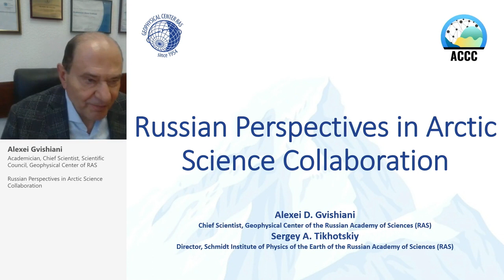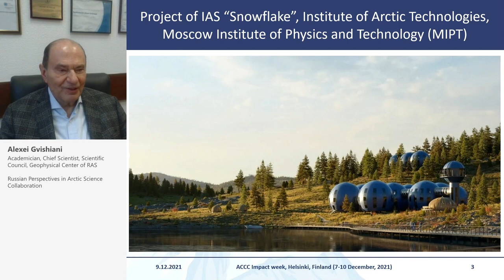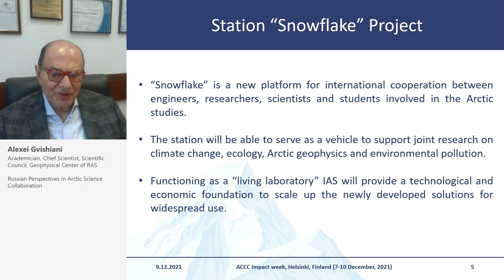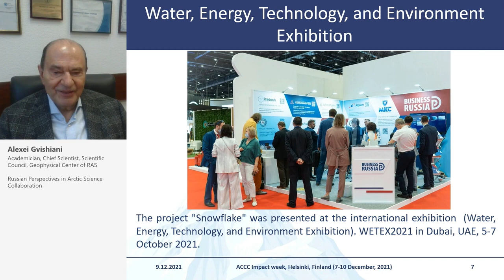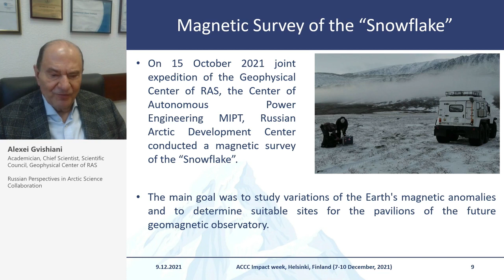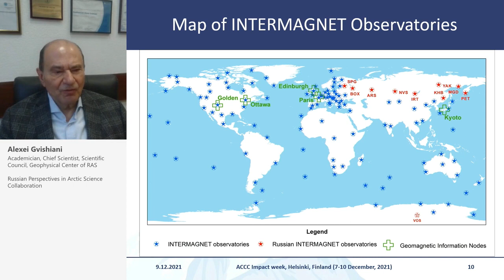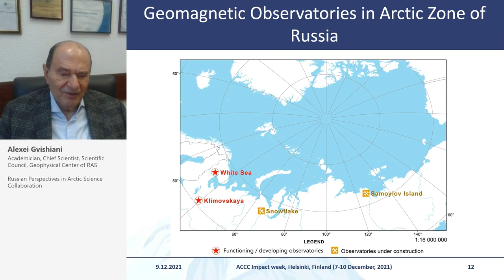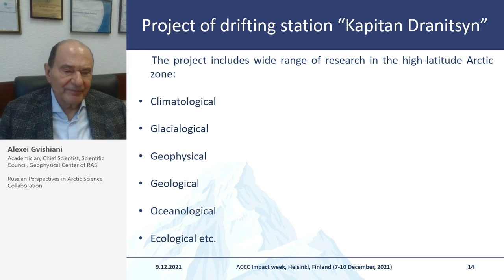Academician Alexei Givishiani - "Russian Perspectives in Arctic Science Collaboration"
"Russian Perspectives in Arctic Science Collaboration",
Academician Alexei Gvishiani, Chief Scientist, Scientific Council, Geophysical Center of Russian Academy of Science, Russia

09.Dec.2022 - AASCO Session: Arctic Perspectives

ACCC Impact Week 7-10.Dec, 2021
The Atmosphere & Climate Competence Center (ACCC) is a Finnish Flagship working with excellent science and multi-stakeholder partners to co-design a safe climate and clean air.